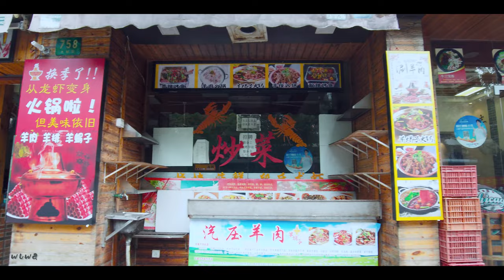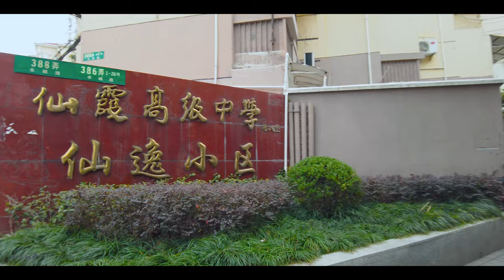水城路\Walk shanghai漫步在上海\Walk china\ SHANGHAI STREET \上海の街